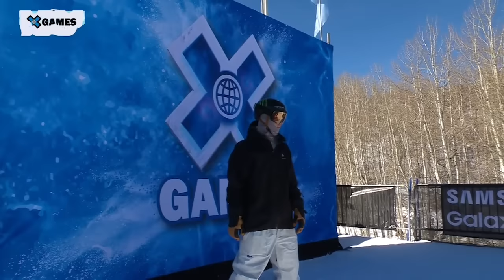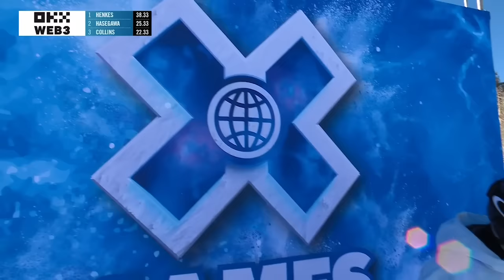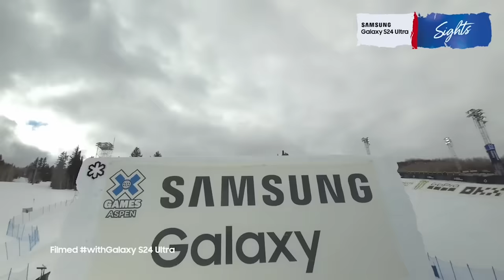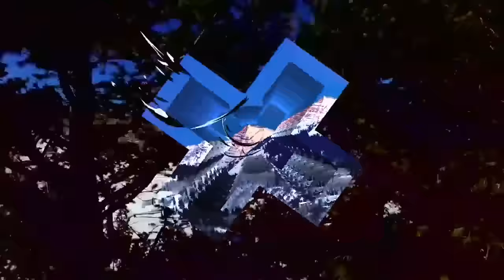Monster Energy Men’s Snowboard Slopestyle: FULL COMPETITION | X Games Aspen 2024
Watch the spoiler-free full competition of Monster Energy Men’s Snowboard Slopestyle at X Games Aspen 2024! From gravity-defying tricks to intense showdowns, experience the best of X Games Aspen. Catch some of the world's best athletes compete for gold against the stunning Aspen backdrop.

How medal event is judged:
1 heat of 10 athletes participating in 3 runs each. Best run counts, with the best run ranked 1-10. Judges will rank competitors throughout the contest.

Join us for the ultimate celebration of action sports! For the full X Games Aspen 2024 schedule,